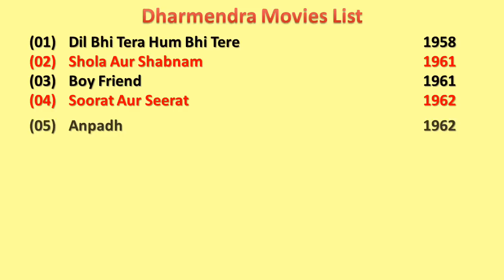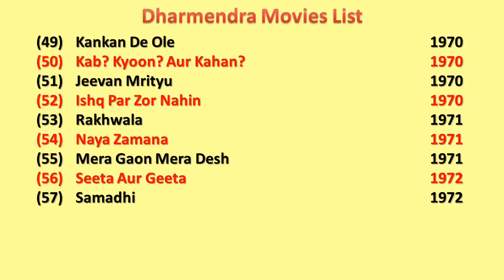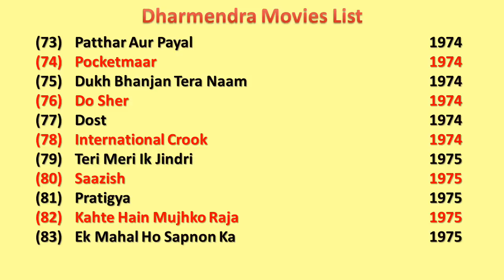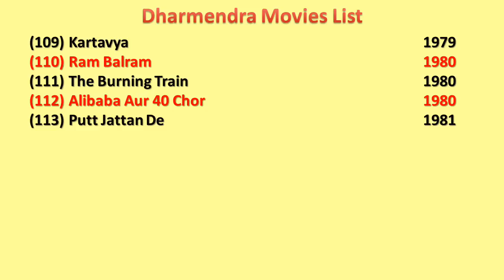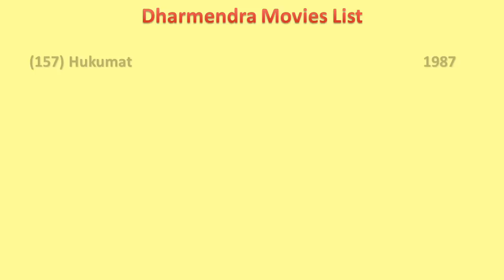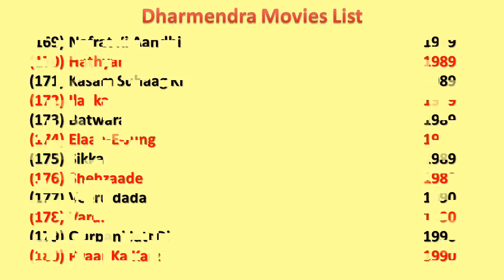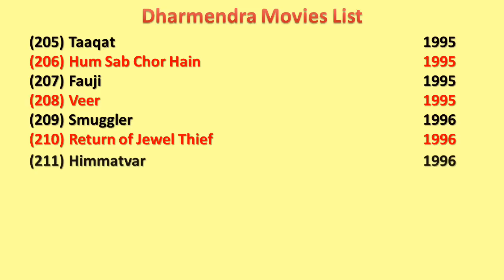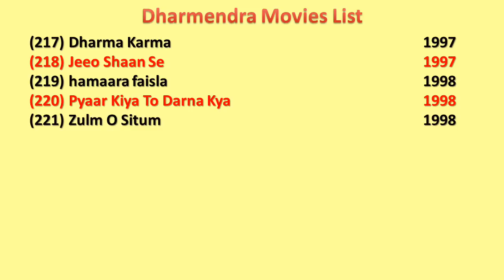Dharmendra Movies List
I wish, I could upload all Dharmendra Movies, but however there is an option to watch Dharmendra full movies by visiting the relevant channels here in Youtube.

When we talk about Dharmendra all movies list that means it also includes Dharmendra hit movies or best or super flop films names as well.

Dharmendra Film list is not complete without mentioning Dharmendra old movies which were both, blockbusters and super failure as well.

He is one such actor that gave us all kind of performance in his film career and now as a result, we have beautiful Dharmendra comedy, action, romantic movies list.

Hope you like our effort of making this video of movies list all full hd. For a real fan, Dharmendra total movies are super hit.